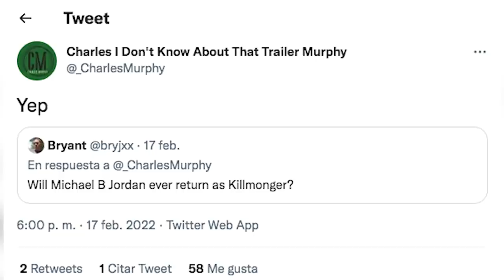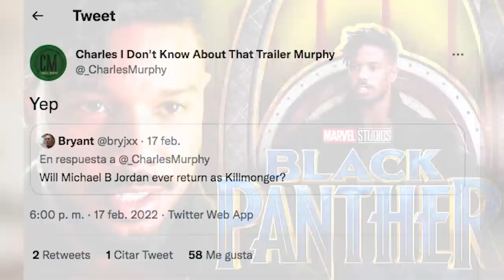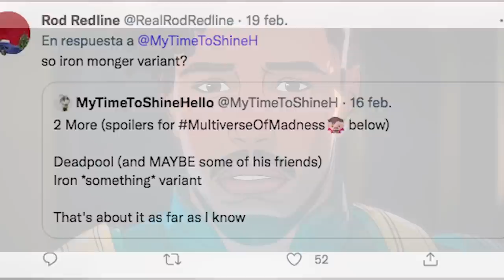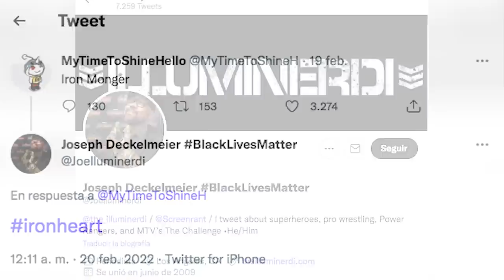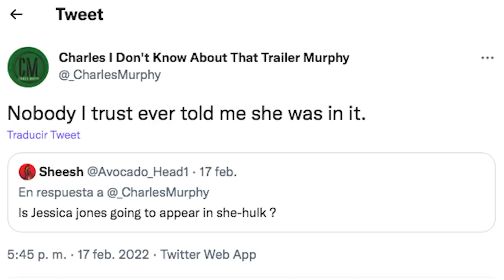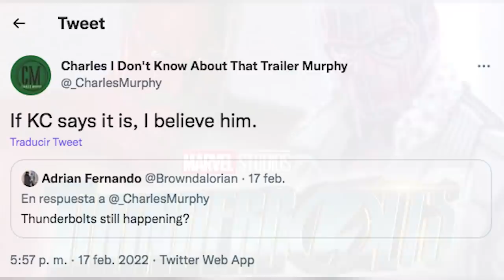Jugosas Filtraciones de Black Panther 2 y el Futuro de Marvel - Marvel -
Descubre las últimas noticias sobre Black Panther 2 Wakanda Forever que tienen que ver con Killmonger y su futuro dentro del MCU. Algo donde también hablamos de distintos proyectos futuros con relación a esto como Ironheart y la eventual llegada de los Thunderbolts más otros personajes de Marvel dentro del UCM.

¿Qué es lo que más esperas de Black Panther Wakanda Forever? Aquí un video que seguramente te interesará: 7 Cosas que Nadie Entiende de Black Panther – Marvel Una historia donde hablamos de todos los detalles y últimas filtraciones sobre la producción de Black Panther 2 Wakanda Forever y el futuro de Killmonger en el MCU.